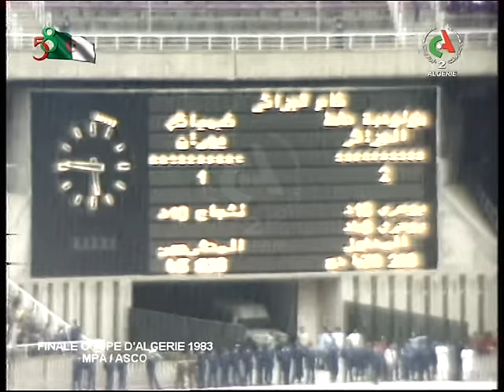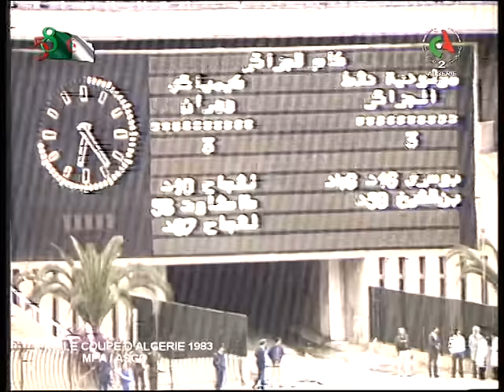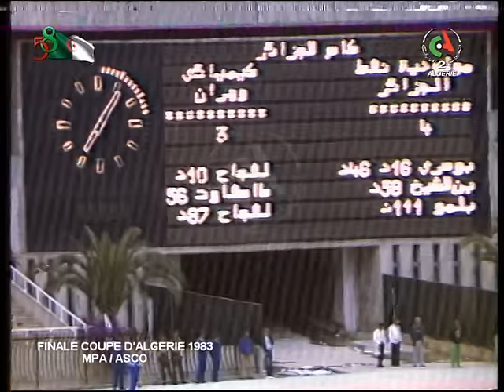Football 1983 - Finale coupe d'Algérie (MPA - ASCO) | Sport en Mémoire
Émission du 10 juillet 2020 présenté par Mokhtar Hammani.